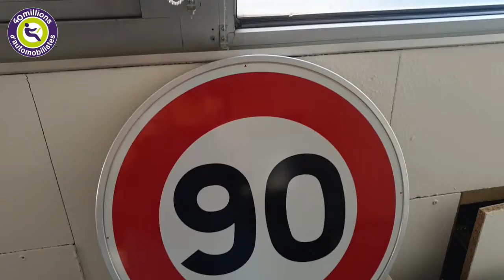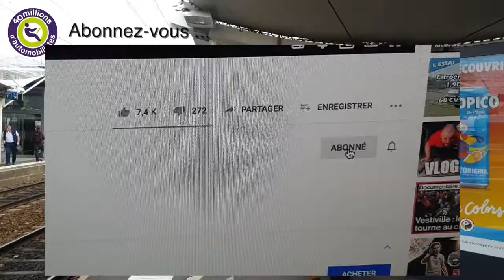80KM/H : une rentrée sur les chapeaux de roues !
Pierre Chasseray, délégué général de l'association "40 millions d'automobilistes", raconte la rentrée de l'association et LE SUJET qui continue de faire débat : les 80 km/h. Pierre Chasseray a donc été à l'Assemblée nationale...

RENDEZ-VOUS LE VENDREDI 20 SEPTEMBRE 2019 A 16H !